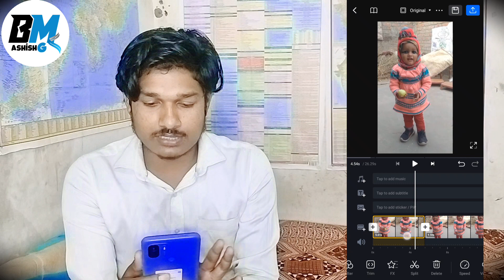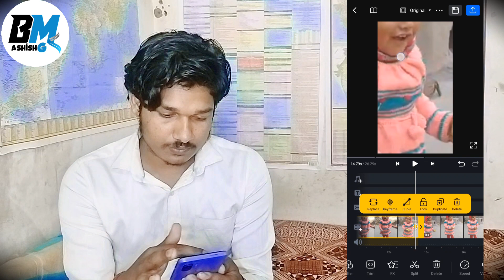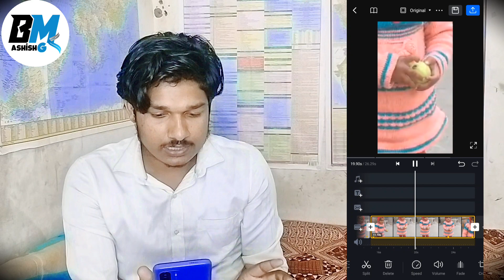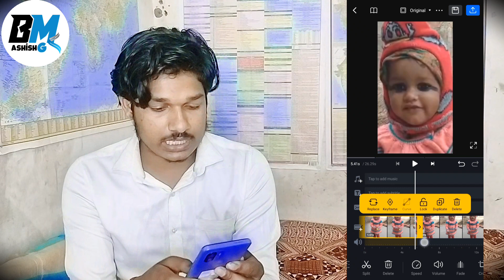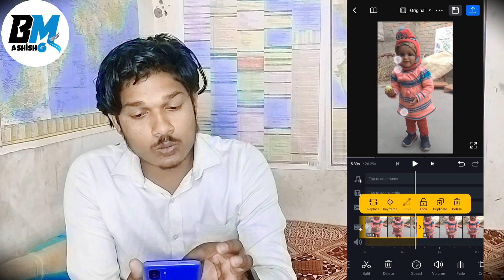How to use keyframe in vn apps | vn apps me keyframe ka use kaise karte hai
VN App Me Keyframe Se Kya Hota Hai | VN Me Keyframe Ka Kya Kam Hai

vn app me keyframe kaise lagaye
keyframe kaise use karte hai vn apps me
vn keyframe,vn video editor app
vn app me mask effect nhi dikh raha hai
vn app me key frame kaise use kare
vn apps se video editing kaise karte hai
how to use keyframe in vn
vn apps me keyframe use
how to use keyframe in vn editor
vn app keyframe kaise use kare
keyframe in vn app
how to use keyframe in vn video editor
vn keyframe text
vn in Keyframe work
vn me Keyframe se kya hota hai
vn me Keyframe ka kya kam hai
vn me Keyframe ka kya kam hota hain
vn me Keyframe ka use kaise kare
how to use Keyframe in vn app

I Am From W.C Bihar (India)